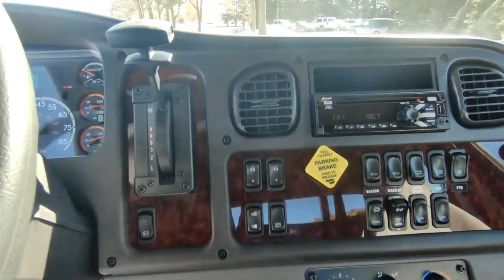2018 FREIGHTLINER BUSINESS CLASS M2 106 For Sale